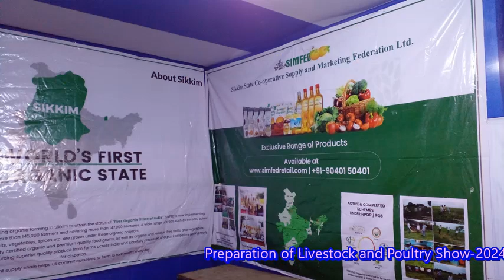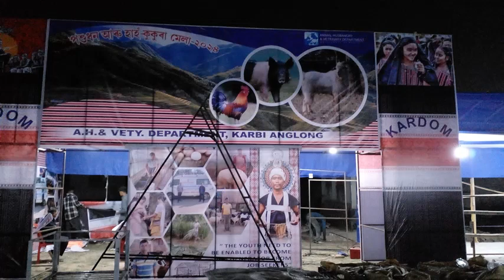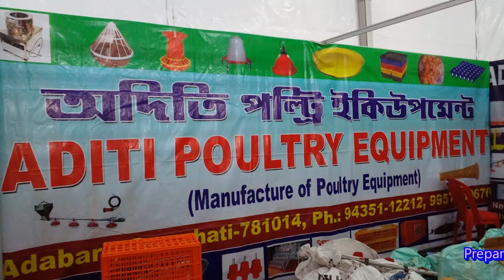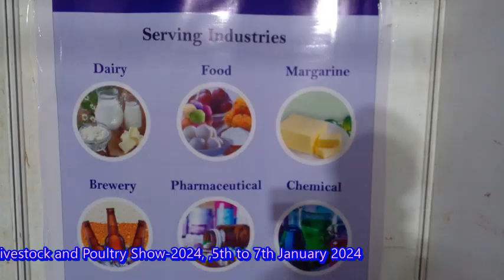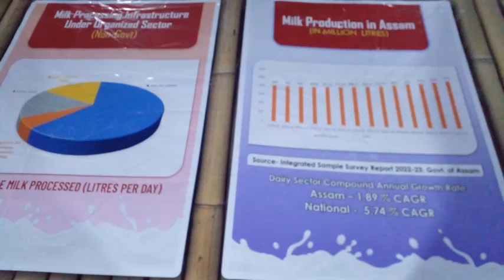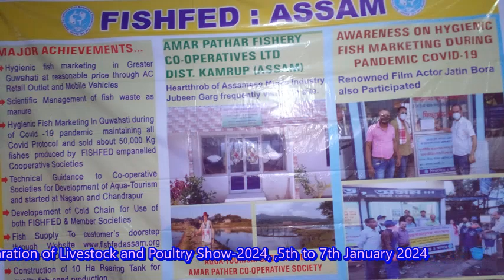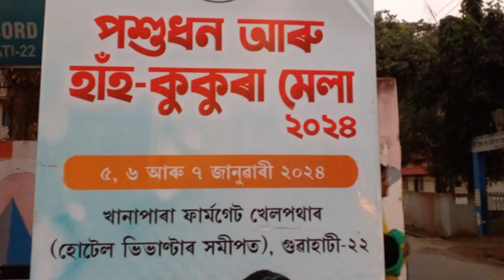অসমত পশুধন আৰু হাঁহ কুকুৰা পালনৰ সুযোগ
পশুধন আৰু হাঁহ-কুকুৰা মেলা-২০২৪ৰ আঁত ধৰি ডা° দণ্ডেশ্বৰ ডেকাই অসমত পশুধন আৰু হাঁহ-কুকুৰা পালনৰ বাবে থকা সুযোগৰ বিষয়ে তথ্য ভিত্তিক এটি চমু বক্তব্য আগবঢাইছে।